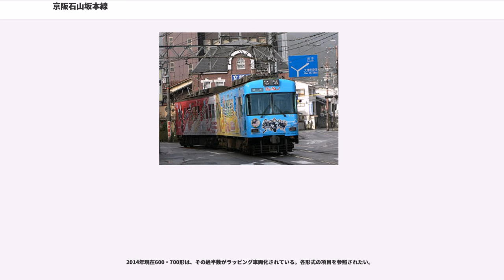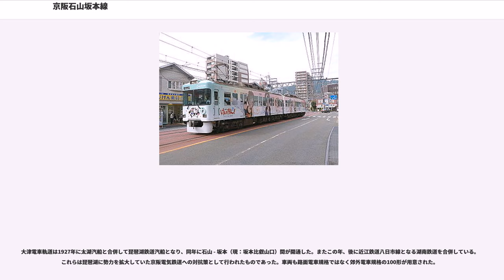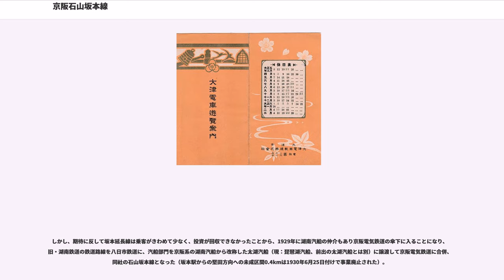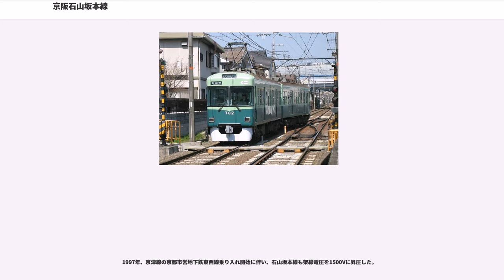京阪石山坂本線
石山坂本線（いしやまさかもとせん）は、滋賀県大津市の石山寺駅から坂本比叡山口駅までを結ぶ京阪電気鉄道の軌道路線である。全区間が軌道法の適用を受けている。起点の石山寺駅は標準軌の軌道の日本最東端で、終点の坂本比叡山口駅が最北端となっている。

京津線と合わせて大津線と総称されている。

公式の愛称ではないが、地元の人たちを中心に石坂線（いしざかせん・いっさかせん）と呼ばれることもある。

全駅にてPiTaPa・ICOCAなどの全国相互利用交通系ICカードが利用できる。一方、自動改札機を含めスルッとKANSAI対応カードは導入されなかった。

当線は地元大津市民の生活の足になっているほか、沿線には豊富な観光資源を有することから（後述）、観光客の移動手段としても利用されている。

びわ湖浜大津 - 三井寺間は併用軌道となっている。三井寺 - 坂本比叡山口間は、山麓をほぼ直線で通り起伏が多い。一方で京阪膳所以南は市街地を縫うように路線が敷設されている。

当初、京津線と2線あわせて年間15億円程度の赤字が出ていたため、地元自治体（大津市など）との間で今後の運営のあり方についての協議の場が持たれた。京阪は同線の経営を本社から分離し、独立採算制をとる分社化を検討しており、当初2004年秋に分社化を予定していたが、この時は分社化しても収支改善が見込めずすぐに経営に行き詰まるとして見送られ、経費削減を図り収支が均衡した時点で分社化することになっている。

その後の経営合理化と、沿線の人口増加、昼間の電車の増発（発車間隔の短縮化）、ラッピング車両の運行、おでん電車やビール電車などのイベント列車（詳細後述）の運行などのサービス向上により、2013年時点で収支は大幅に改善している。

また2013年にNHK大津放送局が制作した、当線を舞台にした3部オムニバス形式の地域密着ドラマ『石坂線物語』が近畿地区で放送され、元々ローカル電車であった当線及び沿線の地域資源に改めて注目が当たり、関西地域での認知度が上昇した。その後、このドラマ『石坂線物語』は2014年2月にNHKで全国放送された。

大津線では1997年の京津線の京都市営地下鉄東西線直通開始に合わせてラインカラーが採用されており、石山坂本線のラインカラーは600系・700系のカラーでもある緑色が使われていた。しかし、2017年からの京阪線系統との車両カラー統一に伴い、これに代わって水色の路線マークが設定された。路線マークのコンセプトは「湖のほとりを南北へ」とされている。

電車は2両編成で、2018年3月17日改正ダイヤでは石山寺駅 - 坂本比叡山口駅間の電車が昼間時間帯は10分間隔で運行されている（全線7 - 8分間隔となる時間帯もある）ほか、一部石山寺駅 - 近江神宮前駅間、近江神宮前駅 - 坂本比叡山口駅間区間運転の電車がある。ワンマン運転を行っているが、朝ラッシュ時には車掌（列車防護要員）も乗務している。これらの関係で20分間隔で運転している京津線とは1本おきにびわ湖浜大津駅で相互接続を取る形になる。

また、駅での業務を行うステーションスタッフも、無人駅の多い近江神宮前駅 - 坂本駅（現在の坂本比叡山口駅）間で電車に添乗し、集改札業務を行っていたが、2017年5月1日より朝のラッシュ時を除いて添乗は廃止された。列車内で運賃を収受せず、有人駅では改札口を利用、無人駅では乗車券・差額運賃とも集札箱に投入する。車掌が乗務するツーマン運転を行っていた頃は、浜大津駅（現在のびわ湖浜大津駅）・京阪石山駅など一部の駅を除いて、使用済み乗車券は原則として車掌または運転士が回収する手法をとっていた。

かつては急行・準急を中心に京津線との直通列車もあったが、浜大津駅統合の際に廃止された。駅統合により、両線相互間が同一ホーム上で乗り換えできるようになり、所要時間の短縮が可能となったが、京津線から坂本方面（あるいはその逆）へは駅統合を機に若干短縮されたのに対し、京津線から石山寺方面（あるいはその逆）へは、浜大津駅2番線に到着した京津線電車をいったん引き上げてから、改めて同駅1番線に転線し終わるのとほぼ同じタイミングで2番線に石山寺行き電車が到着するダイヤであったため、駅統合後も所要時間は直通列車とほぼ変わらなかった。

さらに浜大津駅統合（1981年4月12日ダイヤ改正）前における浜大津駅 - 坂本駅間では、同区間折り返し列車と全線直通を日中1時間あたり2往復ずつ設定していたが、...